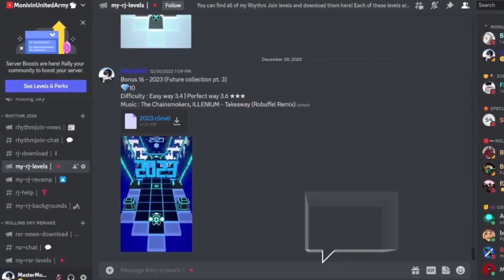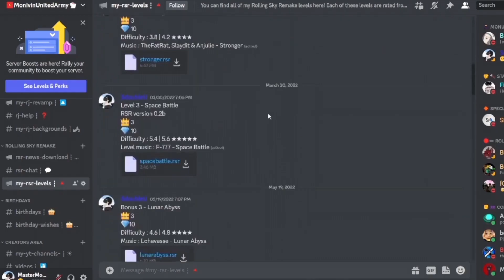「Rhythm Join」Warrior REVAMP | Bonus 1 ★★★★ | MasterMonivin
Discord servers

Rhythm Join - Bonus 1 | Warrior REVAMP
Difficulty : 3.9 | 4.3 ★★★★

All of my Rhythm Join/Rolling Sky Remake levels can be found in my Discord server (MonivinUnitedArmy) above! ⬆️

I'll be giving a shout-out to a random subscriber each video!